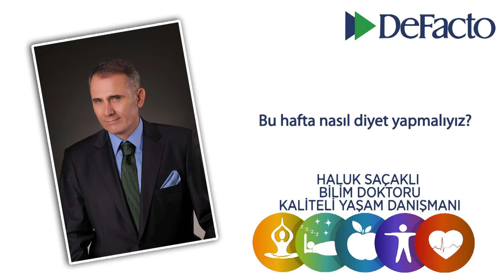06 - Bu Hafta Nasıl Diyet Yapmalıyız? | Haluk Saçaklı